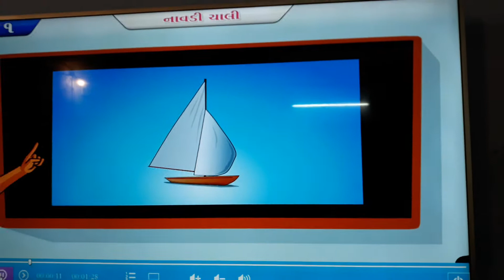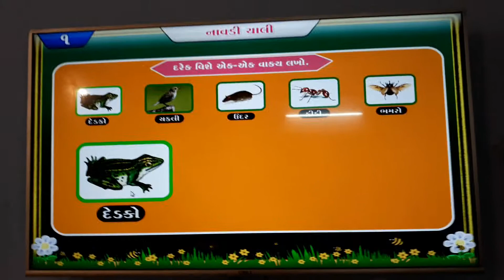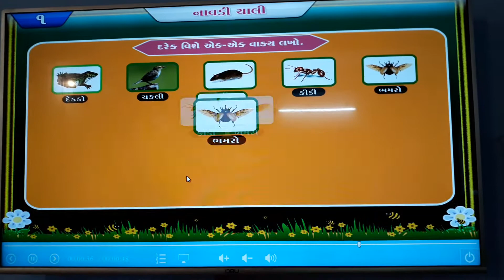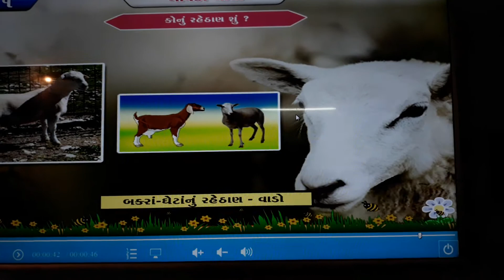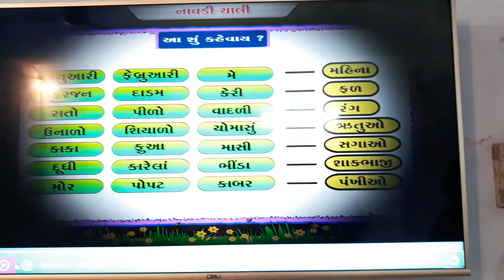Std-4. Sub-Gujarati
Unit-1. NAVDI CHALI